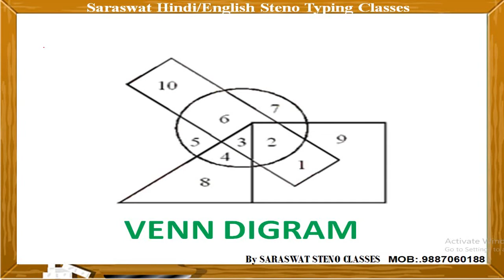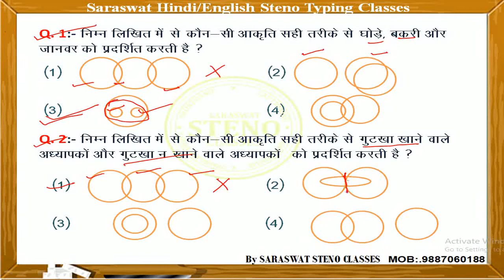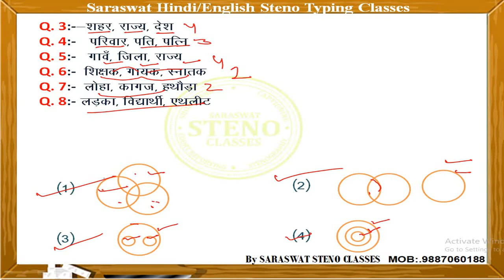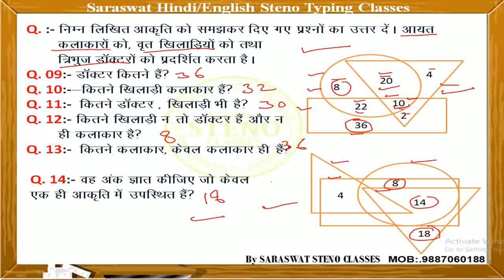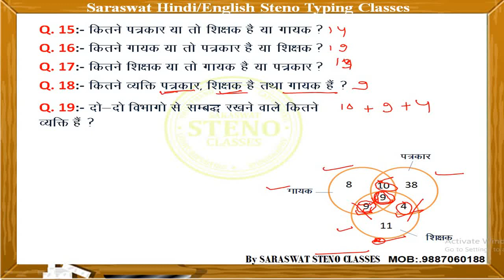Venn diagram (वेन आरेख) Reasoning Classes for SSC/ Railway Exam By Ranveer Sir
Venn diagram वेन आरेख II Reasoning Classes for  SSC/ Railway Exam By Ranveer Sir

Reasoning की तैयारी के लिए यह विड़ीयों रणवीर चौधरी सर के द्वारा सारस्‍वत स्‍टेनों क्‍लासेज के माध्‍यम से लाया जा रहा है जहॉं आपको मिलेगीी एक ही चैनल पर  की पूूरी तैयारी तो हाेे जायें तैयार अपने लक्ष्‍य को पाने   के लिए(special classes For SSC STENO/ CGL/ CHSL/ CPO Railway Exam By Saraswat Steno Classes
For More Details Visit
Address:- 33, Ramrajpura, Kumawat Colony, Gayatri Nagar, Sodala, Jaipur (Rajasthan)